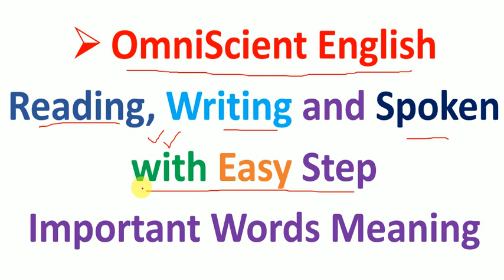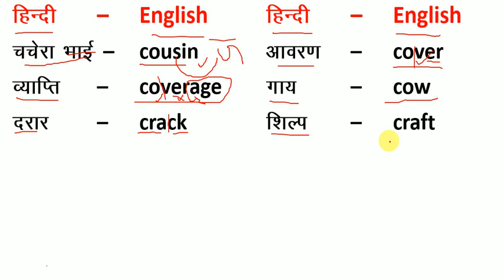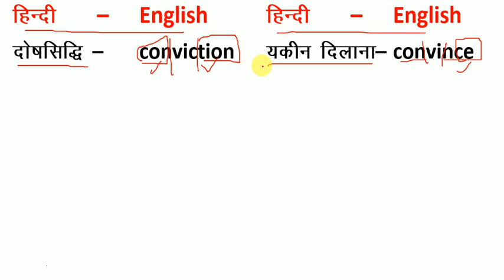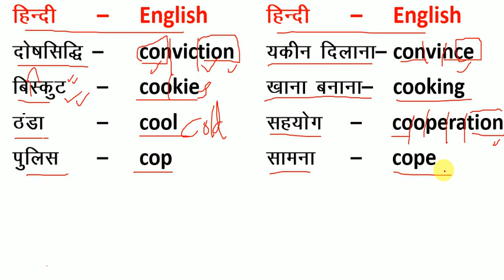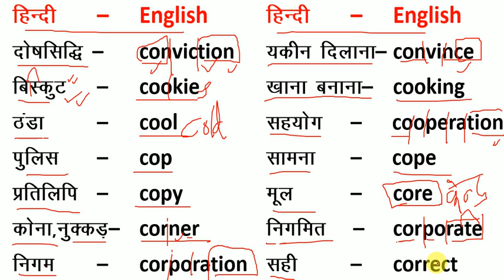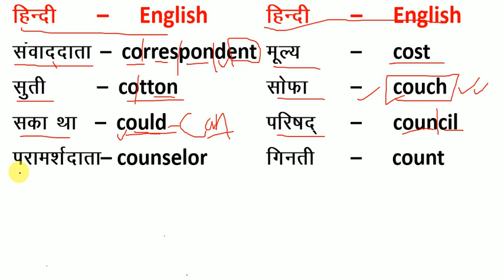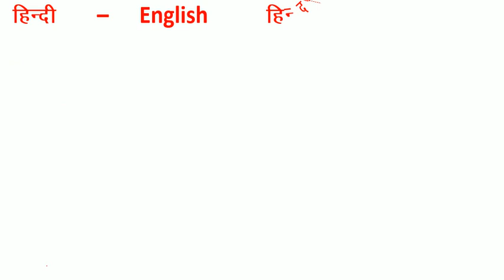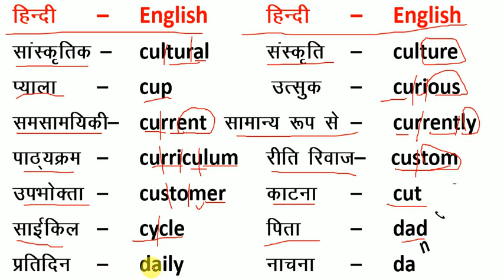Daily Uses Basic Words / English Words / How to Learn- Word Meaning / Word Power / अँग्रेजी के शब्द